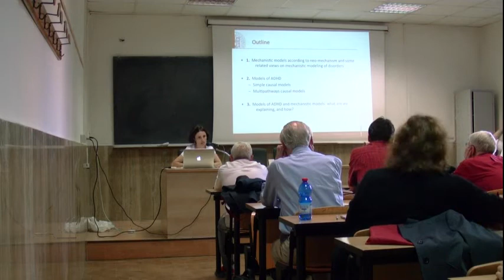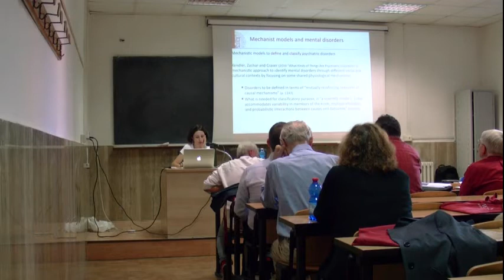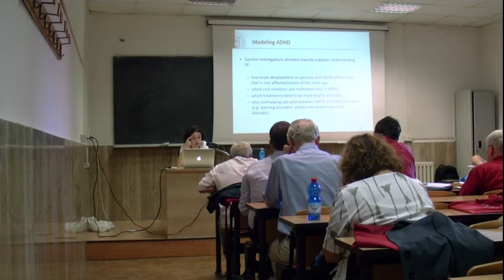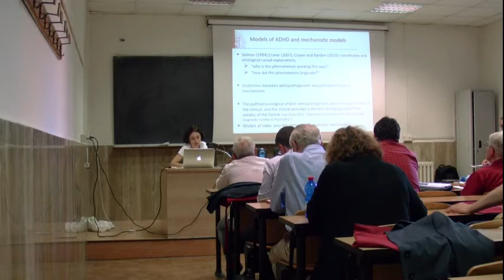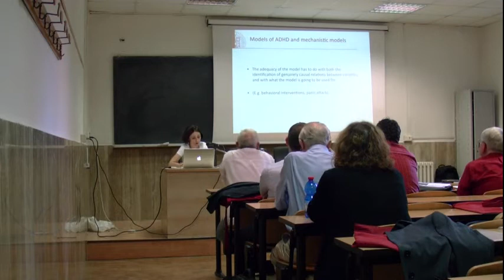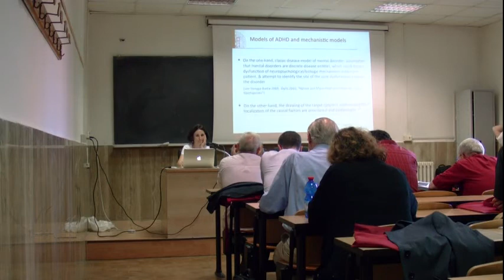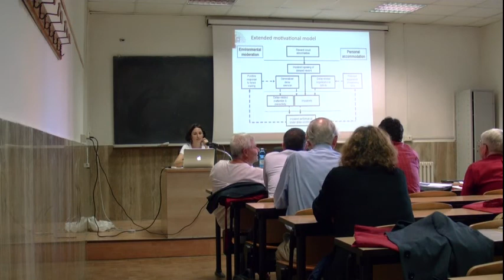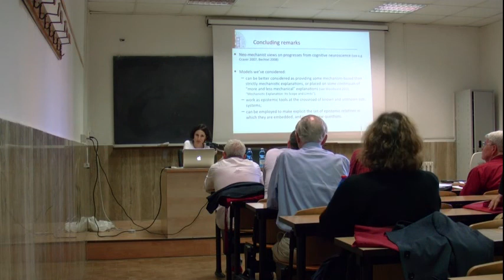Raffaella Campaner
Models & Inferences in Science
11-13 September 2014
Villa Mirafiori - Via Carlo Fea 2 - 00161 - Rome
Room XII

10:00-10:10    Opening: Stefano Petrucciani, head Department of Philosophy

10:10-11:10    James Ladyman (University of Bristol), Revisiting the Semantic Approach

11:30-12:30    Lorenzo Magnani (University of Pavia), Scientific Models Are Distributed and Never Abstract

Chairman:       Thomas Nickles

15:00-16:00    Emiliano Ippoliti (Sapienza University of Rome), Ways of Advancing Knowledge. A Lesson from Knot Theory and Topology

16:00-17:00    Carlo Cellucci (Sapienza University of Rome), Models of Science and Models in Science

17:20-18:20    Thomas Nickles (University of Nevada – Reno), Toward a Frontier Theory of Inquiry

Chairman:       Emily Grosholz

10:00-11:00    Fabio Sterpetti (Sapienza University of Rome), Scientific Realism, the Semantic View of Theories and Evolutionary Biology

11:20-12:20    Juha Saatsi (University of Leeds), Models, Idealisations, and Realist Commitments

12:20-13:00    A tribute to Carlo Cellucci, Chaired by Giovanna Corsi (University of Bologne), President of SILFS (Italian Society for Logic and Philosophy of Science)

Chairman:       Lorenzo Magnani

15:15-16:15    Emily Grosholz (Penn State University), Solar System, Galaxy, Cosmos: How Models Work in Astronomy

16:15-17:15    Raffaella Campaner (University of Bologne), Representing, Explaining and Intervening: On Modeling Disorders

17:40-18:40    Richard Dawid (Ludwig Maximilian University – Munich), Modelling Scientific Confirmation

Chairman:       James Ladyman

09:40-10:40    Sorin Bangu (University of Bergen), Wigner’s Puzzle: Unreasonably Effective?

10:40-11:40    Cesare Cozzo (Sapienza University of Rome), Dummett on Inference

12:00-13:00    Reuben Hersh* (University of New Mexico), Mathematics as an Empirical Phenomenon, Subject to Modeling (*Emily Grosholz’s reading)

Chairman:  Carlo Cellucci